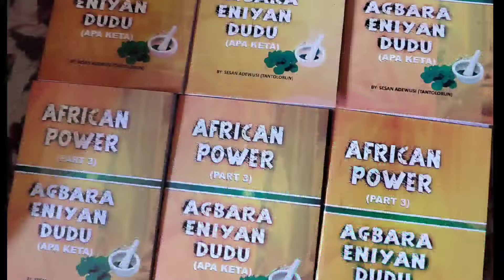READ THIS MOST POWERFUL PSALM EARLY IN THE MORNING BEFORE YOU GO OUT AND THANK ME LATER